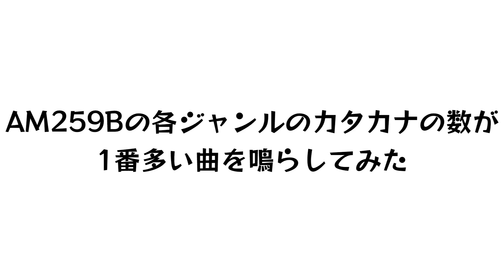AM259Bの各ジャンルのカタカナの数が1番多い曲を鳴らしてみた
今年も残り5日となりましたね。